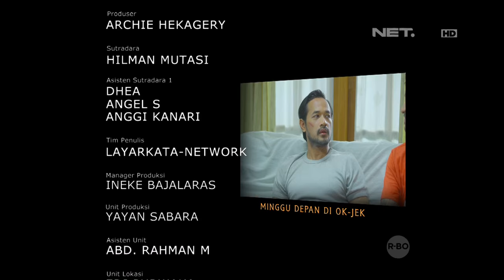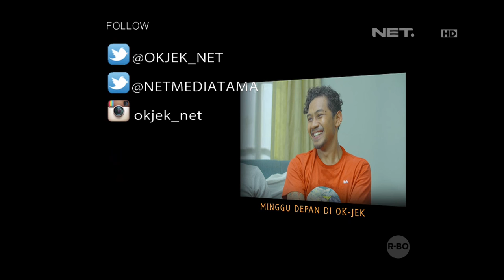OKJEK - Episode 10 - 9 Januari 2016 - Part 3/3